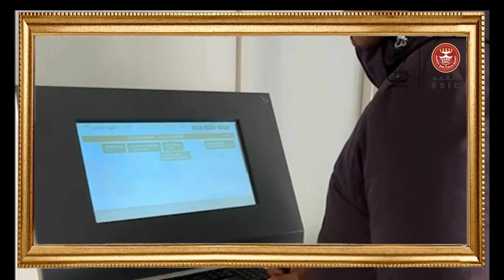ईएसआईसी अस्पताल, नोएडा ने सराहनीय प्रयास करते हुए दवा वितरण काउंटर पर कतार प्रबंधन प्रणाली की।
ईएसआई बीमित कामगारों एवं लाभार्थियों के लिए ईएसआईसी अस्पताल नोएडा का सराहनीय प्रयास। पहली बार दवा वितरण काउंटर पर कतार प्रबंधन प्रणाली को सफलतापूर्वक संचालित किया जा रहा है। अब दवा लेने के लिए कतार में खड़े होने की आवश्यकता नहीं। क्या है यह प्रणाली ? कैसे काम करता है ? अस्पताल पहुंचे मरीजों को कितनी सहूलियत मिल रही है ? इन सभी सवालों का जवाब जानने के लिए देखिए ये पूरा वीडियो।